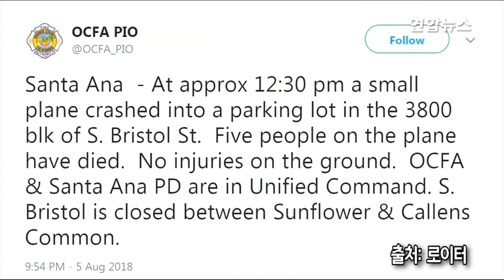美 LA 인근서 경비행기 추락…탑승자 5명 전원 사망 / 연합뉴스 (Yonhapnews)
미국 캘리포니아 주 로스앤젤레스(LA) 남쪽 오렌지카운티 샌타애나의 한 주차장에 경비행기가 추락해 탑승자 5명이 모두 사망했다고 미 연방항공청(FAA)이 6일(현지시간) 밝혔다.